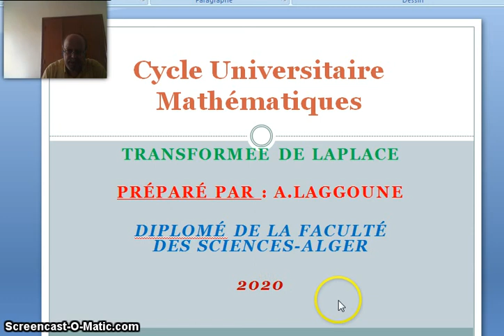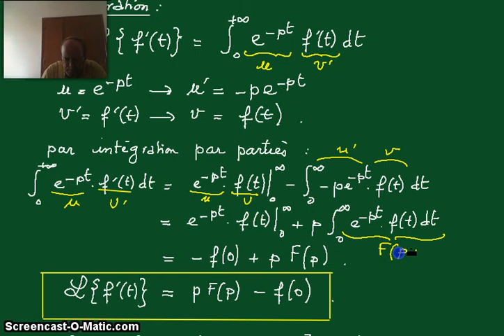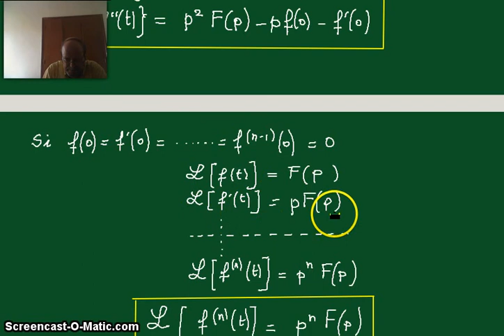2020 - transformée de Laplace de la dérivée de f(t)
,cours et exercices de math-cycle universitaire